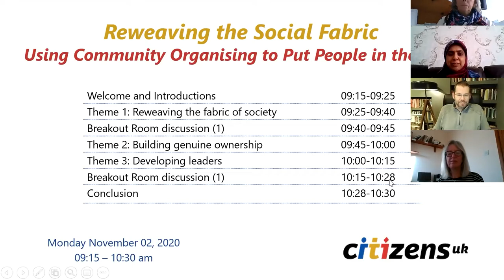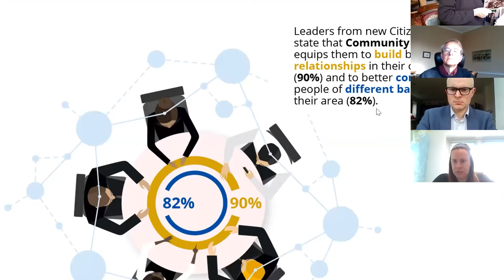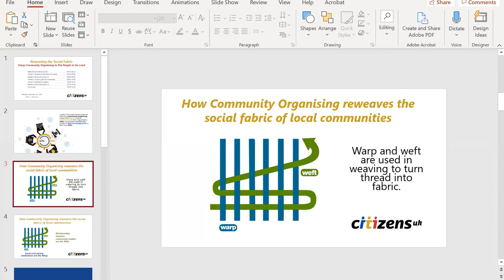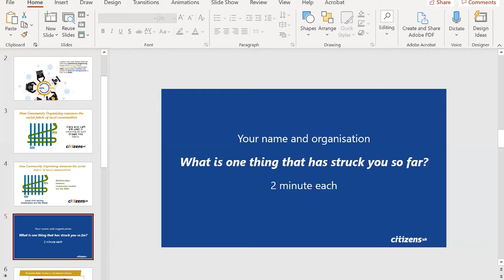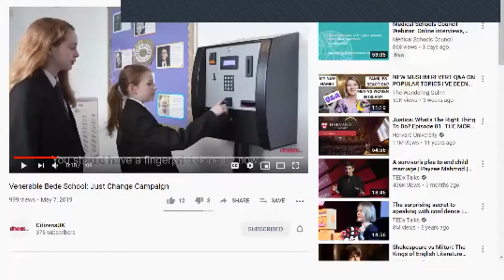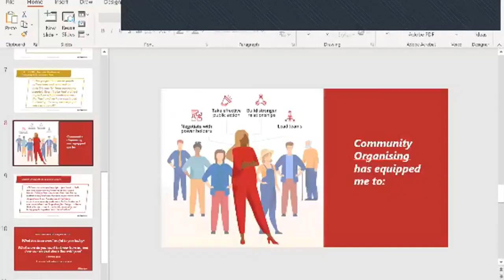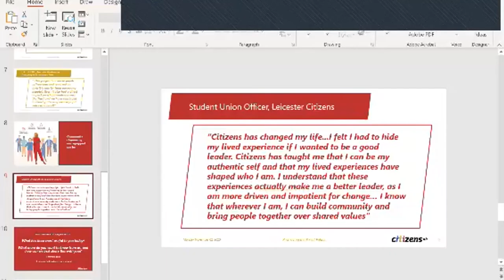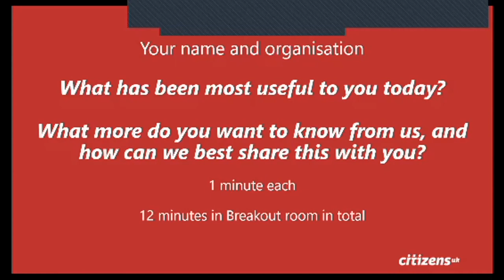"Reweaving the Social Fabric: Putting People in the Lead through Community Organising"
We were pleased to hold this online event jointly with The National Lottery Community Fund.

Hear stories and reflections from community leaders across Citizens UK's newest alliances of local civic institutions and learn about the research evidence presented by Dr Jason Pandya-Wood of Nottingham University Malaysia on the impact that Community Organising:

building of relationships across diverse communities,
generating genuine local ownership and
developing community leaders at all levels.